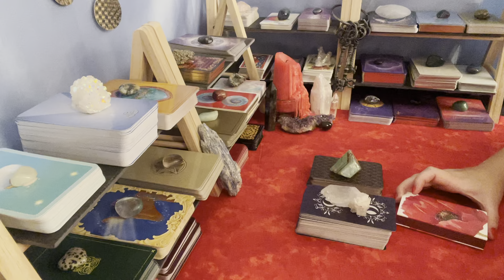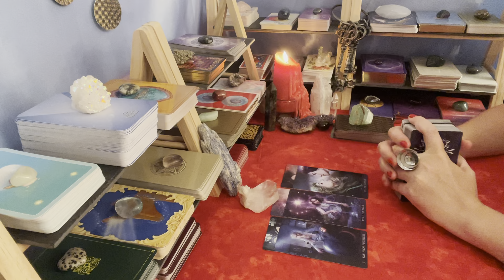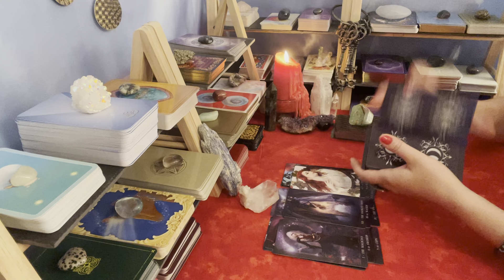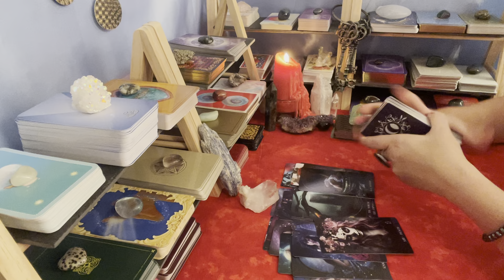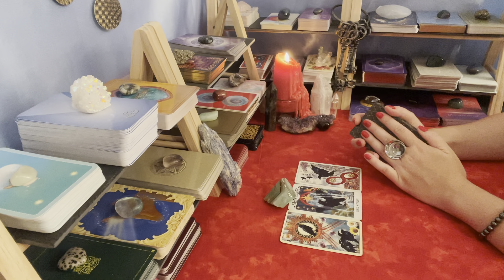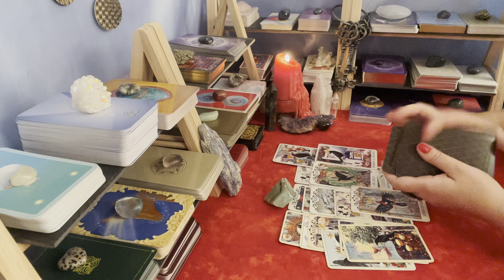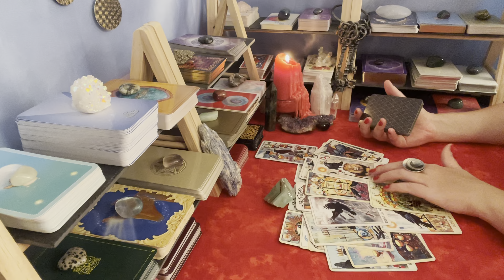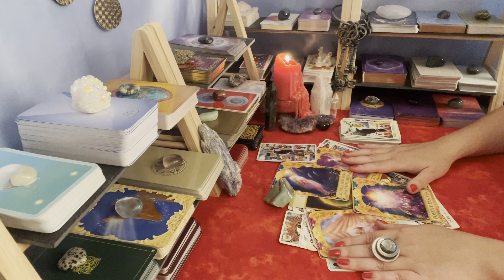Bereut er das, was zwischen euch vorgefallen ist? 🕵🏻‍♀️🔮🀄️🎴Tarot-Analyse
Ich wünsche Dir viel Spaß auf meinen Kanal. Ich freue mich, dass Du dabei und in Resonanz mit meinen Legungen bist. 💎🙏🏻

Vorwort: 00:00
Position 1: 01:59
Position 2: 18:02

✅ Online-Individualunterricht in Tarot und Lenormand für Anfänger biete ich ebenfalls an.

✅ Meine Amazon-Wunschliste
Falls Du mir eine angenehme Überraschung machen möchtest, dann nutze gerne diese Möglichkeit über Amazon🎁. Deine Adresse wird der Empfänger nicht sehen. Lieben Dank! 🙏🏻🌺💞

✅ Für die Unterstützung in Form von Spenden kannst Du gerne meine PayPal-Adresse per Mail anfragen.

Liebe Grüße

Anna

ℹ️Meine Videos dienen ausschließlich dem Zweck der Unterhaltung und ersetzen keine medizinische oder rechtliche Beratung. Alle Informationen können abweichen.